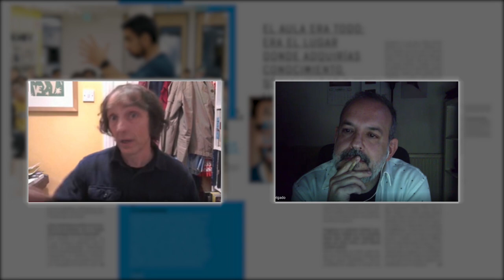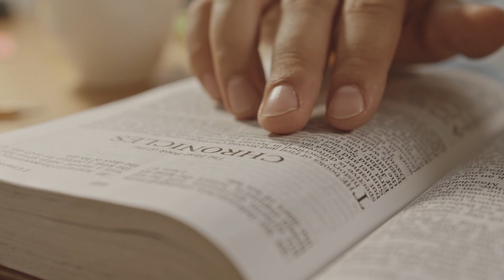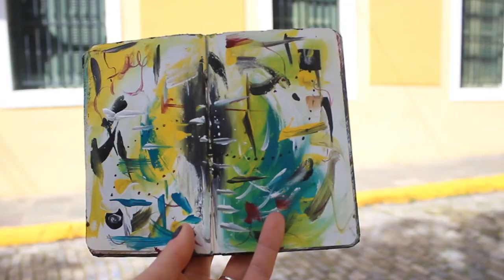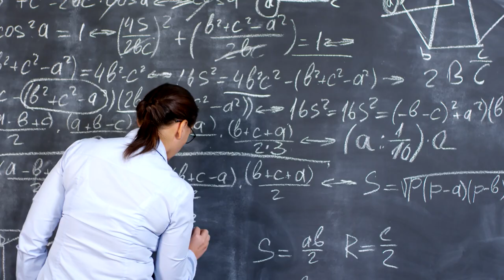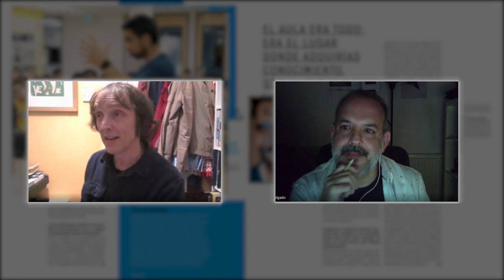Cómo crear un ser humano. Encuentro con Philip Ball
Una nueva cita online de nuestro Foro Telos 2020, un punto de encuentro y debate para mirar al futuro, con el escritor científico, químico y doctor en Física Philip Ball y el periodista, escritor y divulgador científico Miguel Ángel Delgado. Juntos abordan temas tan fascinantes como la manipulación y reprogramación de las células (y los dilemas, y también beneficios, que pueden conllevar) o qué significa ser humano con esa perspectiva tan peculiar de P. Ball, que siempre teje reflexiones en sus ensayos que permiten dar respuestas a las preguntas más complicadas de la historia de la ciencia.